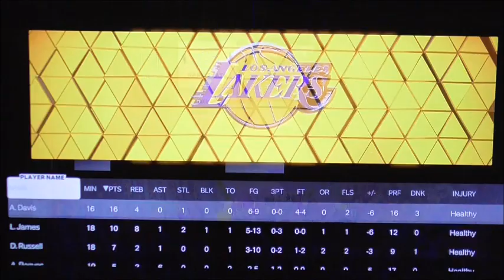NBA2k23 Western Conference Finals Nuggets vs Lakers Game 4